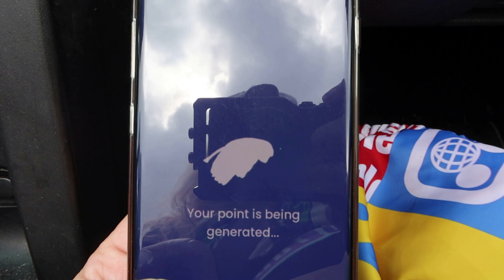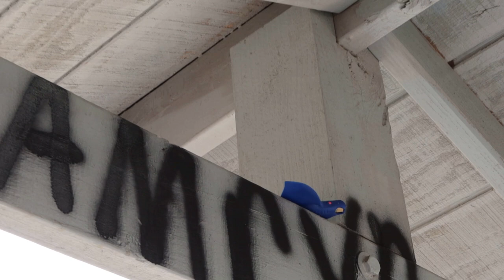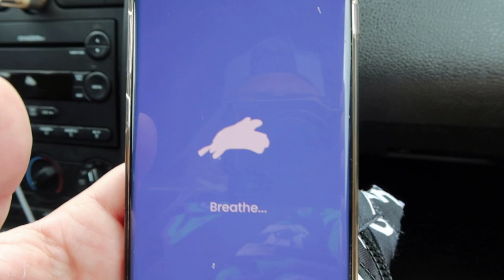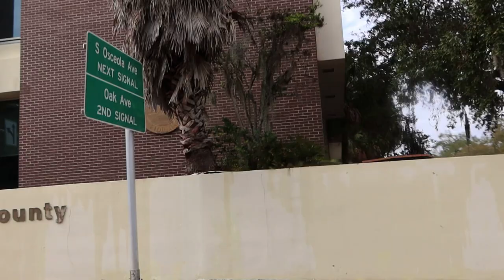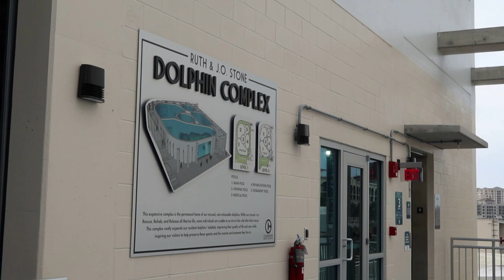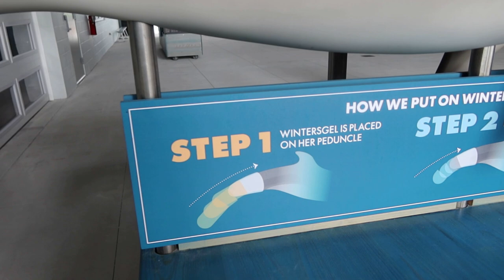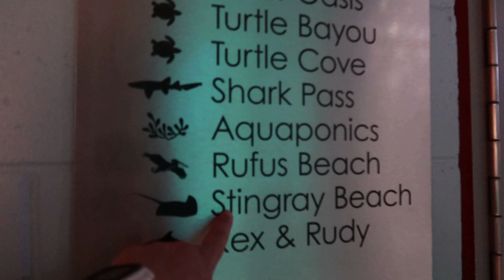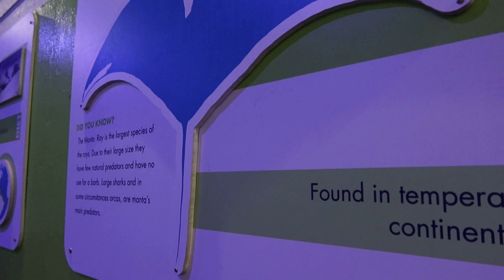Randonautica Decides Our Valentines Fate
We thought it would be the most exciting Valentines
day ever if we allowed Randonautica to decide our Valentine's fate! Were we ever right!! On today's Raptor Adventure we went Randonauting not once but twice and it blew our minds how things seemed to fall into place. We couldn't believe our eyes. Our first randonaut of the day was very scary and we were being watched but we are so glad we decided to take a chance on a second randonauting adventure! We ended up in Clearwater Florida at Clearwater Marine Aquarium where they rescue marine life and release them if possible and it was awesome! This is where the movie Dolphin Tale was made and was the actual location it took place.
We are so excited to go on our next Randonautica adventure! Let us know if you would like to see more! Randonautica is real!

Canon G7X: